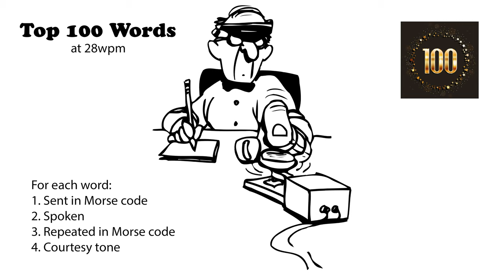Top 100 Words - 28wpm v2